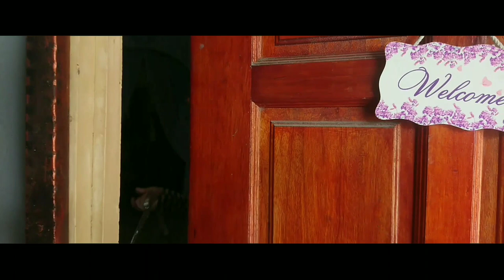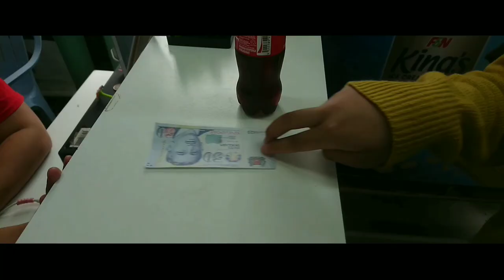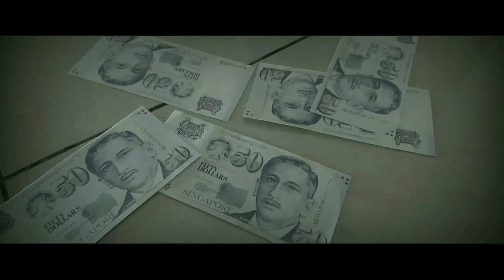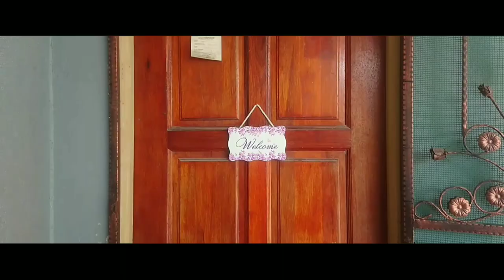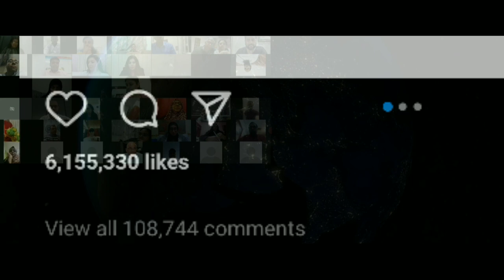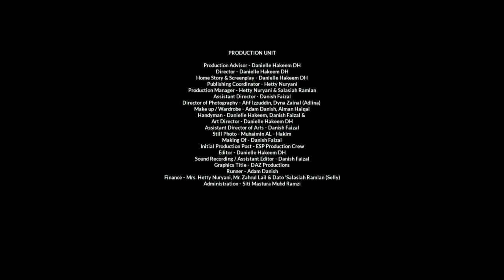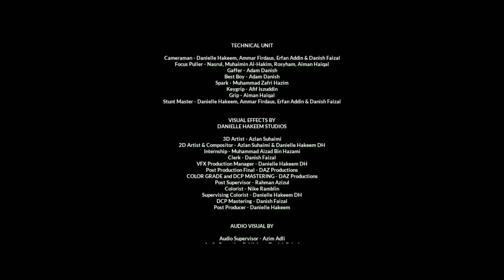🔴FULL MOVIE OF SAHABAT TITIAN TAKDIR PRESENTS: TONY ¦ Filem Melayu 2021 | Filem Aksi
All Rights Reseved by ESCAPED FILM PRODUCTIONS STUDIO 2020

Actors
Erfan Addin
Danielle Hakeem
Danish Faizal
Ammar Firdaus
Roshyam
Muhaimin Al-Hakim
Miyra Elvira
Daus
Iman Shazwanie
Aman
Putra
Afif Iszuddin
Syahirah